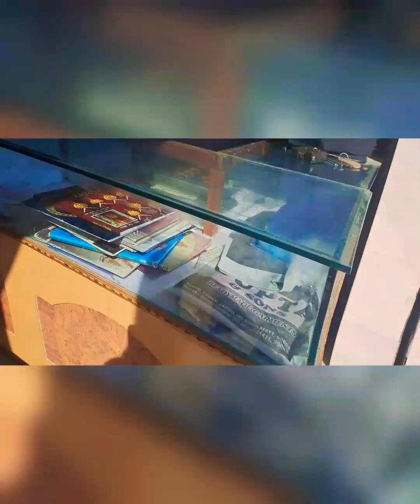exploring Bua ke Ghar 😂 || katra || Mcdonald's ✨️|| DA vlogs || vlog no. 33